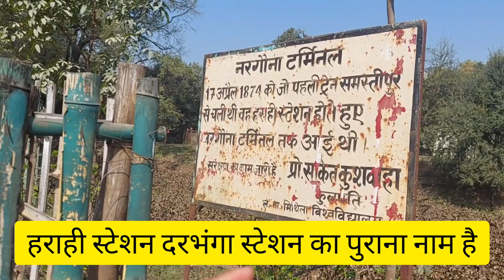दरभंगा महाराज का किला, महाराजा के चिता पर बना मंदिर, महल, ट्रैन,दरभंगा महाराज का साम्राज्य और रियासत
आज के व्लॉग में दरभंगा महाराज कामेश्वर सिंह के साम्राज्य और रियासत के इतिहास के बारे में जानेंगे।

दरभंगा महाराज का किला जो भारत के लाल किले के समान बनाया गया था और इस किले को दरभंगा का लाल किला भी कहा जाता है।

लेकिन अब पूरे किले में आम लोग रहने लगे हैं, यहां सरकार ने महाराज की जमीन को जनता के लिए खोल दिया है।

इस किले में एक कुलदेवी मंदिर और एक दुर्गा मंदिर भी है। ललित नारायण मिथला विश्वविद्यालय अब दरभंगा महाराज के महल में खोला गया है।

राज मैदान में मनोकामना मंदिर है और महाराजा रामेश्वर सिंह की चिता पर माँ काली श्यामा मंदिर का निर्माण किया गया था।

दरभंगा महाराज की अपनी ट्रेन थी जो उनके घर तक नरगौना स्टेशन पहुंचती थी, उस ट्रेन का नाम पैलेस ऑन व्हील्स है।

लेकिन दरभंगा महाराज के  धरोवर और संस्कृति को अच्छे से बचा के सरकार और बिहार टूरिज्म डिपार्टमेंट को रखना चाइये जिससे ये टूरिस्ट प्लेस भी बना रहे।
🎵 Track info :
Tittle: Shyama sangeet| no copyright indian music|kali music

🎵 Track info :
Tittle: indian traditional temple instrumental background music no copyright